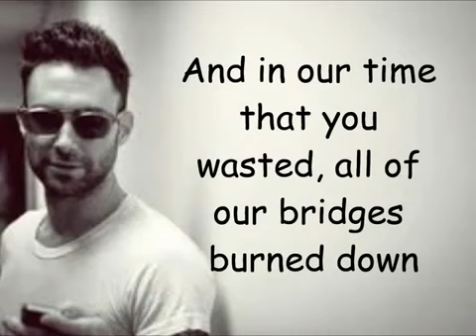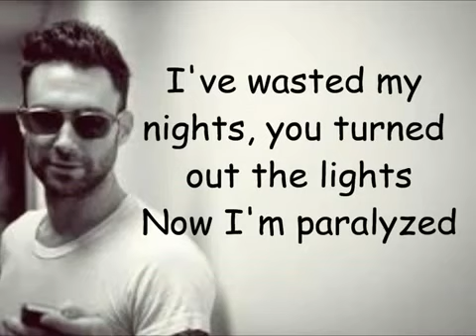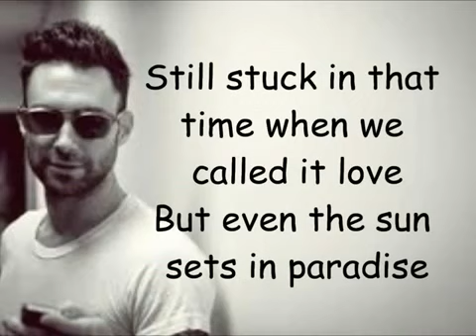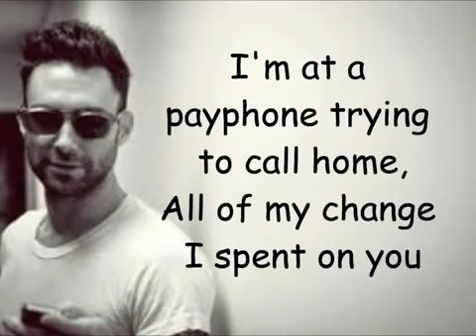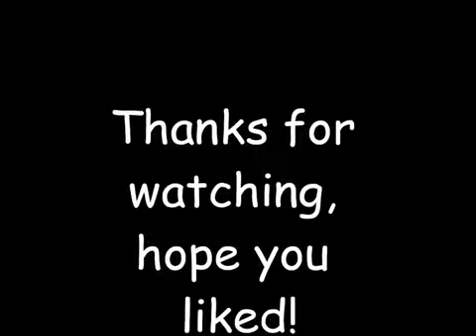Payphone Maroon 5 ft Wiz Khalifa CLEAN lyrics YouTube2 YouTube